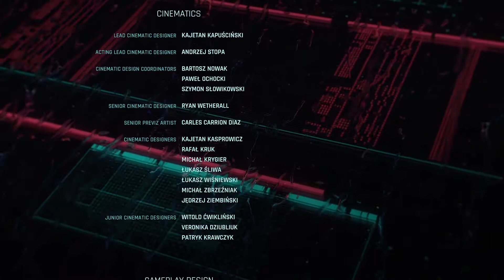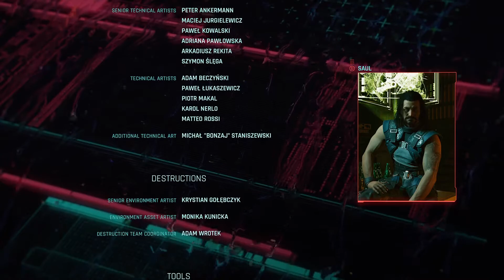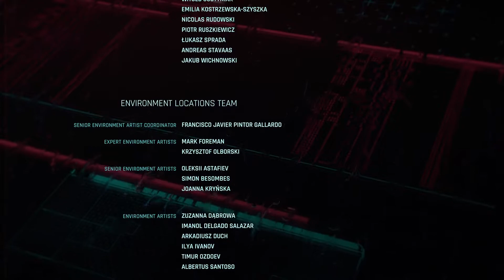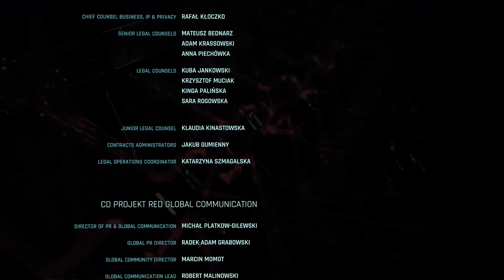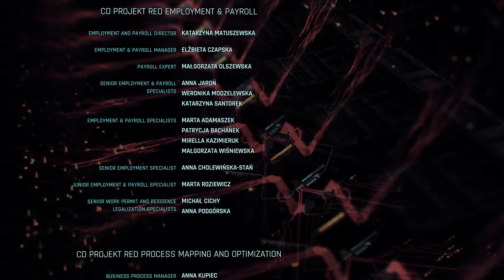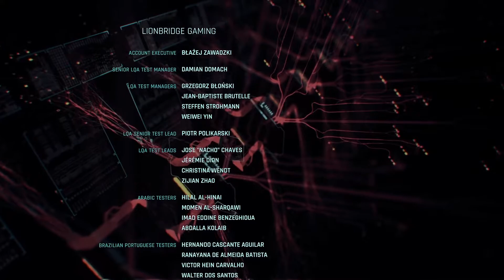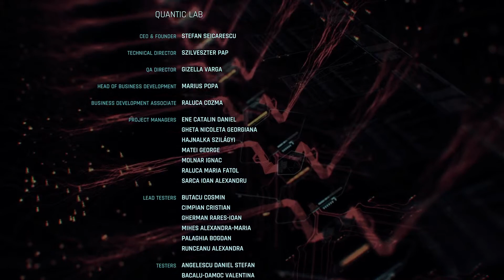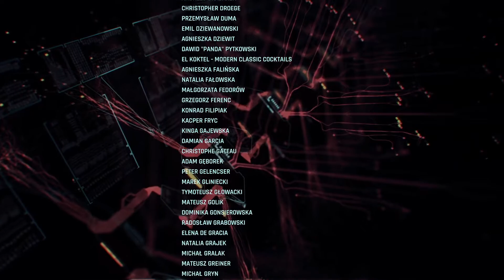Cyberpunk 2077 Full Game Walkthrough Nomad Male V - Part 30 (Xbox Series X No Commentary)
Cyberpunk 2077 full game walkthrough, male V Nomad pathway, Xbox Series X,  no commentary.